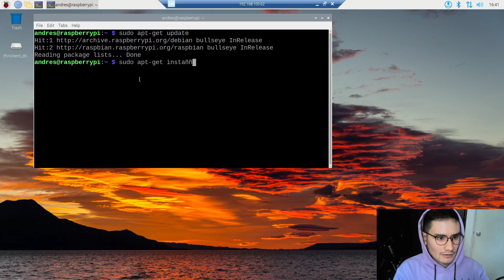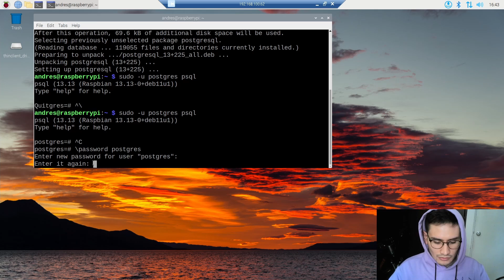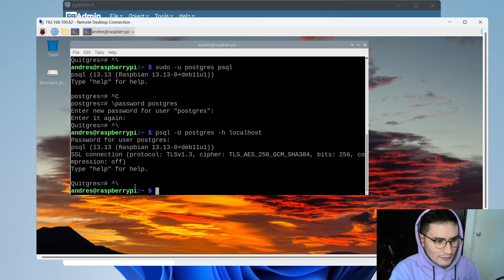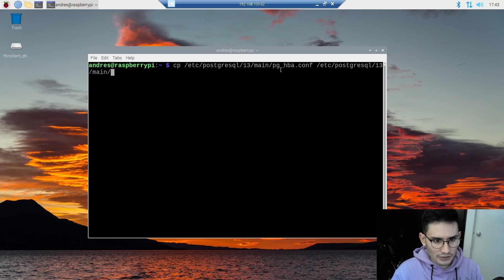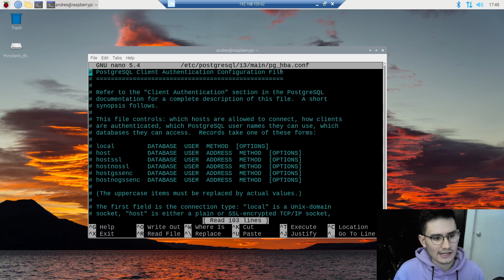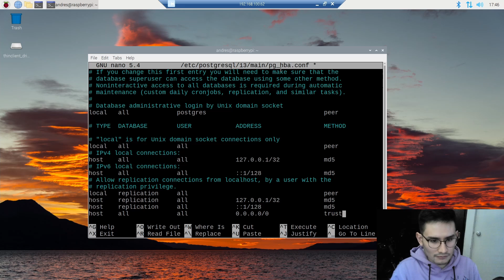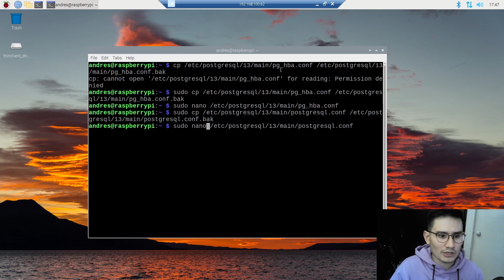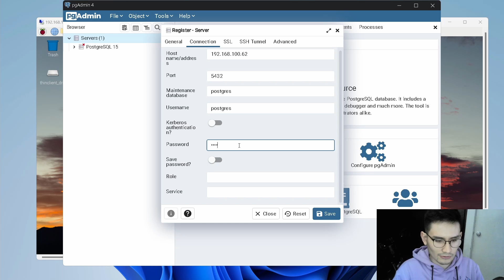Instalar PostgreSQL en la Raspberry Pi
En este video te muestro como instalar PostgreSQL en la Raspberrypi y posteriormente conectarnos desde otra máquina en la misma red utilizando pgAdmin.

1. La herramienta que utilizo para extraer datos de diversas fuentes
3. Tu sitio web gratuito y sin saber programar
4. Servicio de correo enfocado en la privacidad

No recomiendo cosas que NO he utilizado personalmente :)

Si te gusta me contenido y quieres apoyarme (únicamente si está en tus posibilidades)

⌚Partes del vídeo:
0:00 - Introducción
0:15 - Actualizar los paquetes de la Raspberry Pi
0:30 - Instalar PostgreSQL en Raspberry Pi
0:58 - Cómo ponerle password al usuario por defecto postgres
2:22 - Cómo conectarse a PostgreSQL
2:52 - Probando conectarnos a PostgreSQL desde otro dispositivo en la misma red con pgAdmin
3:31 - Como ver la ip de la Raspberry Pi
3:58 - Intentando la conexión con PostgreSQL desde pgAdmin
4:09 - Error al intentar conectarme a PostgreSQL
4:22 - Habilitar PostgreSQL para poder conectarnos desde otro dispositivo en la misma red
5:48 - Modificando el archivo pg_hba.conf
6:45 - Configuración del archivo pg_hba.conf para recibir conexiones de otros dispositivos
7:43 - Respaldar el archivo posgresql.conf
8:24 - Configuración del archivo postgresql
9:11 - Reiniciando y recargando el servicio de PostgreSQL en la Raspberry Pi
9:53 - Conectándonos a PostgreSQL con pgAdmin desde Windows 11